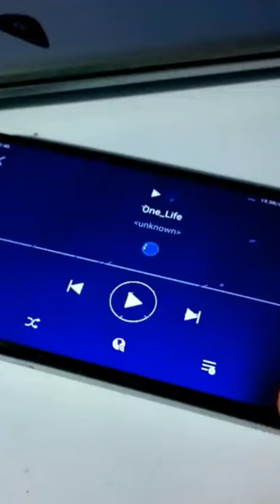nah ni dia yg nentuin hasil nya repaint helm